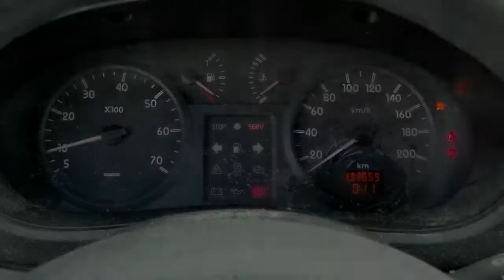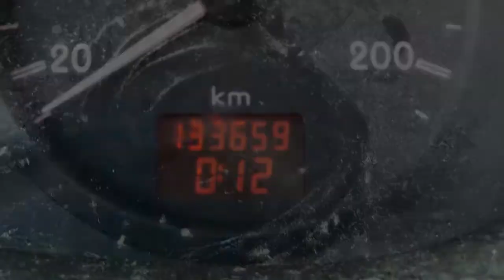Renault Kangoo 1.5 dCi Grand Confort (Schuifdeur/Trekhaak)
69-BX-DG 133.659 km
  Prijs:     € 2.900
  Merk:     Renault
  Model:     Kangoo
  Type:     1.5 dCi Grand Confort (Schuifdeur/Trekhaak)
  Carrosserievorm:     Bestelbus (5 drs)
  Bouwjaar:     2006
  Transmissie:     handgeschakeld
  Kleur:     Blanc Glacier 389 (licht wit)
  BTW/Marge:     btw

Accessoires
* Achterdeuren met ruit
* Airbag
* Centrale deurvergrendeling met afstandsbediening
* Lat om lat betimmerd
* Radio/CD speler
* Sidebars
* Startonderbreking
* Stuurbekrachtiging
* Trekhaak

LET OP; ZO MEENEEMPRIJS ZONDER BEURT / GARANTIE / TECHNISCH KLAARMAKEN!! Auto van de 2de eigenaar en dealer onderhouden...Iedere auto die wij verkopen, verkopen wij met Stam kwaliteit: u krijgt een scherp marktconform voorstel, we zijn transparant in onze prijsstelling en bovendien krijgt u de persoonlijke aandacht die u verdient. Wij voorzien klanten van een advies op maat en een persoonlijk voorstel in onze showroom. Stam bestaat 100 jaar en heeft veel STAMbassadeurs mogen verwelkomen door verkoop en onderhoud van auto?s. Wij gaan voor een 10 wat betreft aanbeveling door onze klanten. Wij verwelkomen u graag als klant bij Stam!

Aanbieder
Stam Renault Nieuwegein
Veluwehaven 2
3433PW NIEUWEGEIN